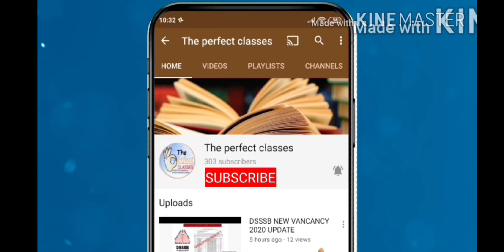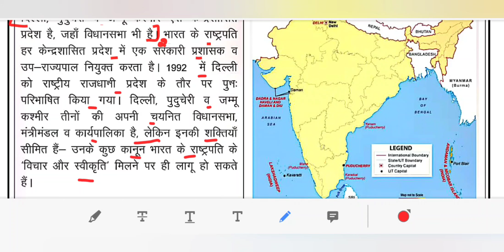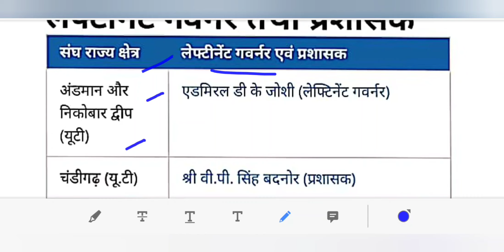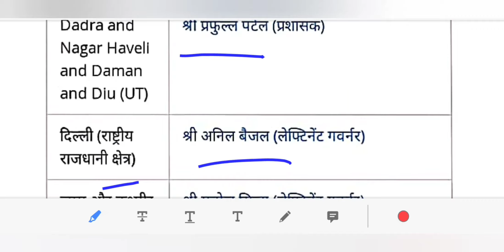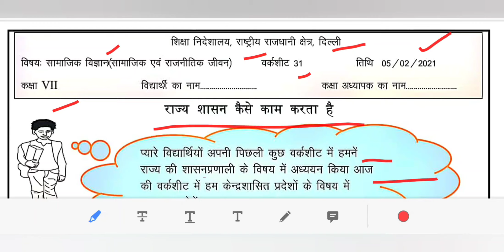DOE DELHI WORKSHEET 31 CLASS 7 SST (POLITICAL SCIENCE) HINDI MEDIUM FRIDAY 5 FEBRUARY 2021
maine is video ke madhiyam se DOE DELHI WORKSHEET 31 CLASS 7 FEBRUARY 2021 KO SAMJHAYA HAI..